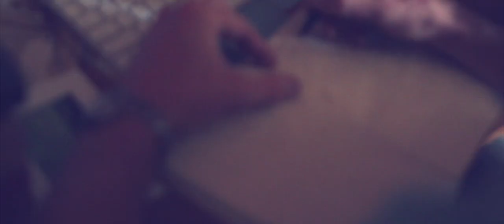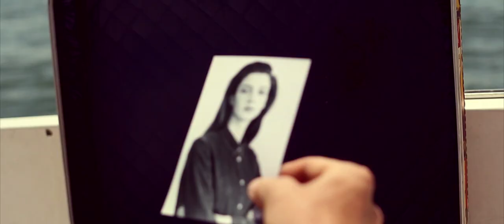W.B. Givens - Oh My God (Official Video)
The Official Video for W.B. Given's Single "Oh My God"